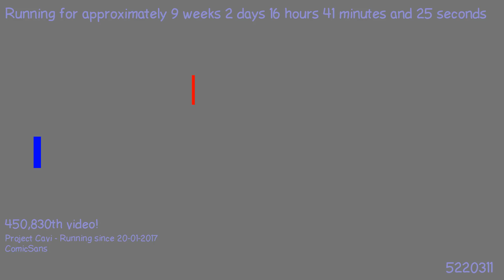1491745856 - Webdriver Cavi - H2